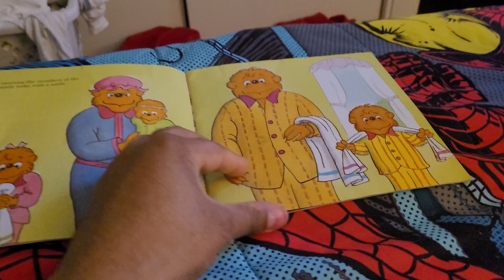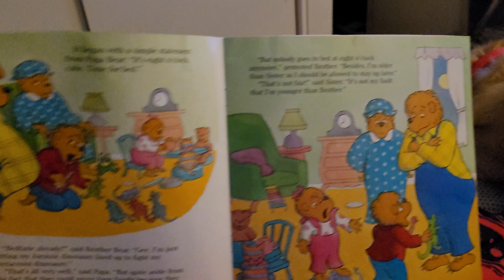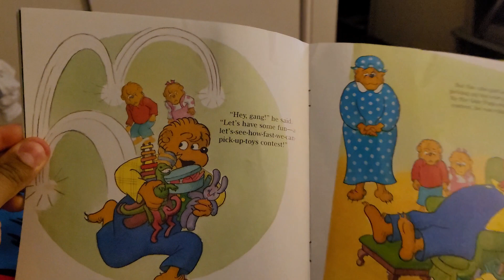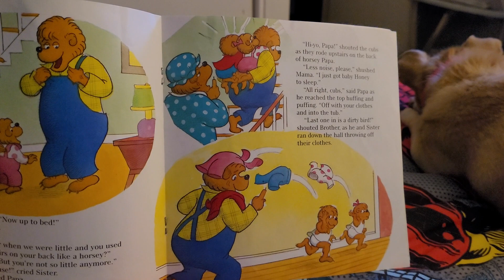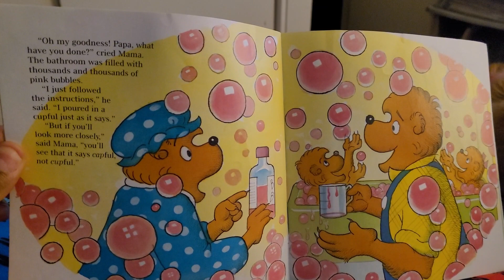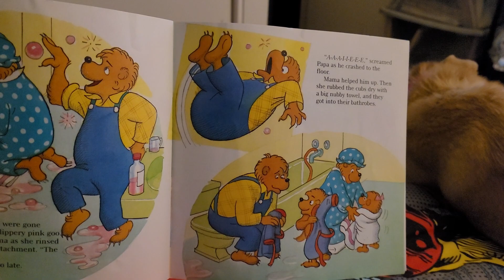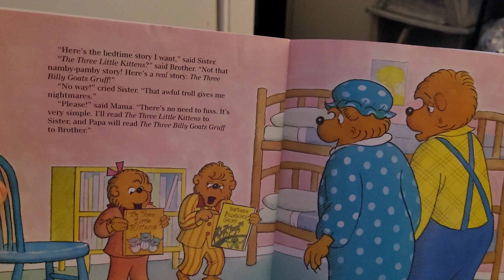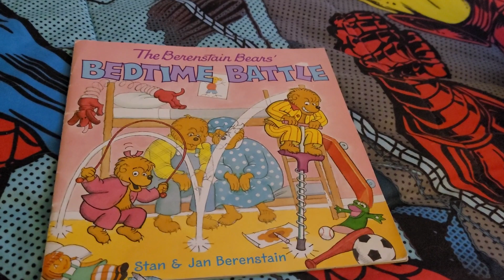the Berenstain bears bedtime battle 2005